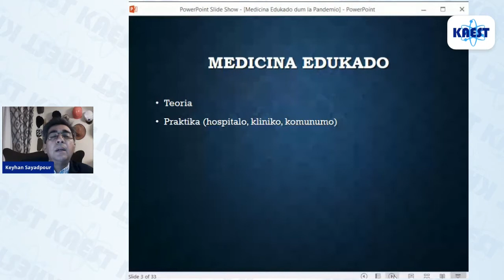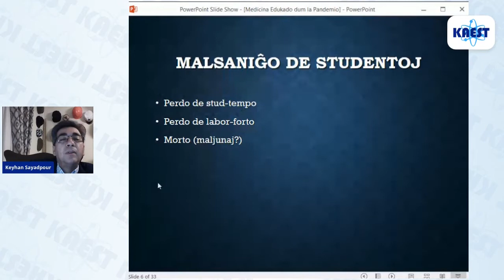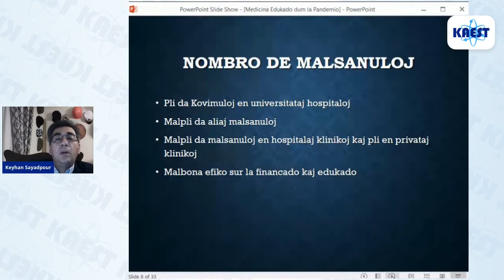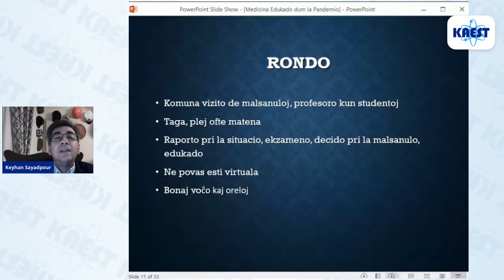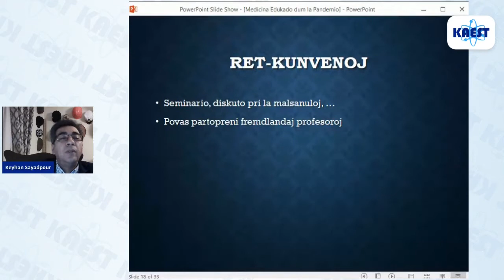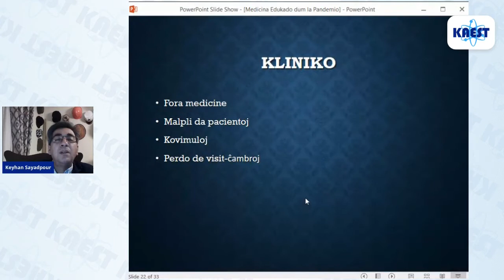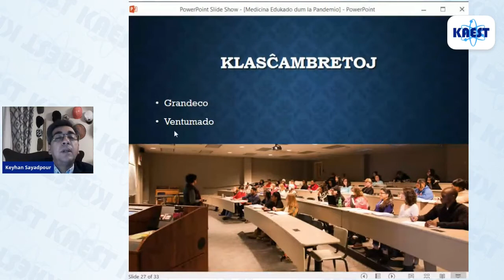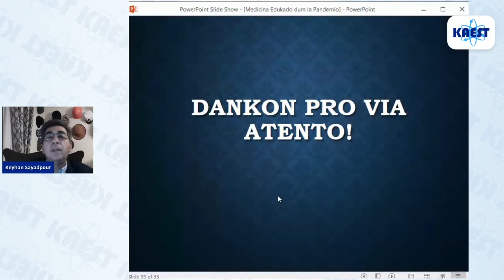Medicina edukado dum la pandemio - Keyhan Sayadpour | KAEST 2020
La pandemio de KOVIM-19 ŝanĝis medicinan edukadon kiel multajn aliajn aferojn. Ĉeestaj klasoj kaj kursoj virtualiĝis laŭeble. Tamen oni ne povas virtualigi praktikajn partojn. La problemo de infektiĝo dum la kontakto kun la malsanuloj, aliaj medicinistoj, aliaj studentoj, kaj eĉ profesoroj ekzistas. Keyhan Sayadpour detale klarigas la problemon, universalajn rekomendojn kaj spertojn en tiu ĉi filmeto.

Keyhan Sayadpour naskiĝis en Maŝhad, Irano, kaj laboras kiel asocia profesoro ĉe Tehrana Universitato pri Medicinaj Sciencoj. Li estas infankardiologo. Li eklernis Esperanton antaŭ 35 jaroj kaj estas prezidanto de Irana Esperanto-Asocio.

Tiu ĉi programero okazis dum KAEST 2020. Konferenco pri Aplikoj de Esperanto en Scienco kaj Tekniko (KAEST) estas serio de seminarioj kaj konferencoj ekzercantaj scienc-teknikan aplikon de Esperanto okazantaj sur la teritorio de hodiaŭaj Ĉeĥio kaj Slovakio. Ĝi okazas ĉiun duan jaron kaj estas organizata ekde 2010 de E@I. Pli da informoj ĉe